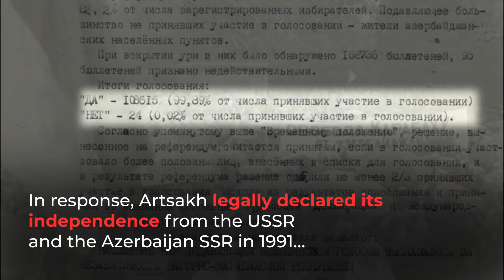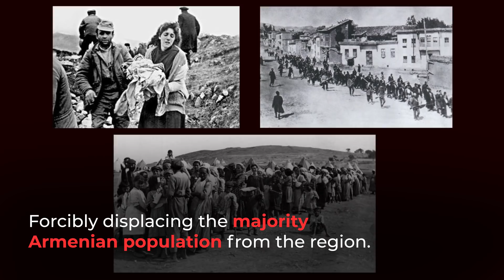Is Artsakh Independent According to International Law?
Armenians of Artsakh or Nagorno-Karabakh have been resisting violence, oppression and the violation of their human rights in a century-long struggle to gain freedom and independence from the Republic of Azerbaijan. Join them in their pursuit for peace and RecognizeArtsakh.

Artsakh, or Nagorno-Karabakh, has never been part of the independent Republic of Azerbaijan. In 1991, the Republic of Artsakh declared its independence from both Soviet Azerbaijan and the Soviet Union with an Independence Referendum according to national laws at the time. Out of 82.1% of the voting population, 99.8% of voters chose to create an independent state. The referendum occurred on Dec 10, 1991, weeks before Azerbaijan’s referendum to exit the USSR, held on December 29, 1991.  The people of Artsakh have also exercised their right to self-determination under international law, following decades of oppression, denial of internal self-determination, and finally massacres and ethnic cleansings against Armenians and specifically Artsakh Armenians.

The UNSC does not have a de jure recognition function, meaning that it holds no power to determine title over land. The main demand of these resolutions was the immediate ceasefire and resumption of peaceful negotiation processes, which Azerbaijan has not respected and continues to violate. The UN Security Council has never ensured the implementation of its resolutions concerning the Nagorno-Karabakh (Artsakh) conflict.